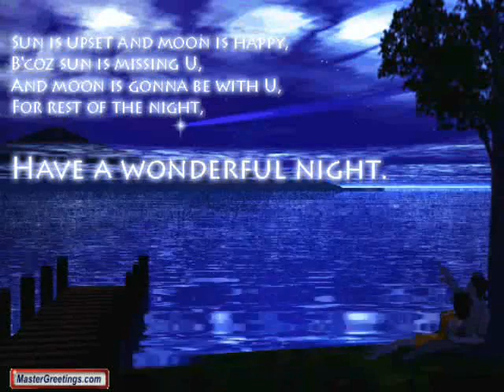Merchán con EUSEBI DEL OLMO COLORS